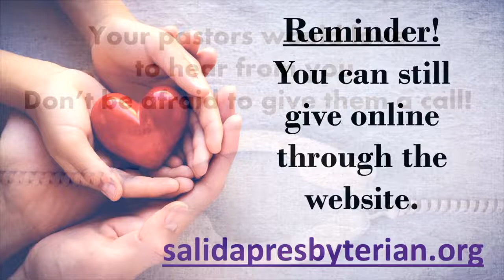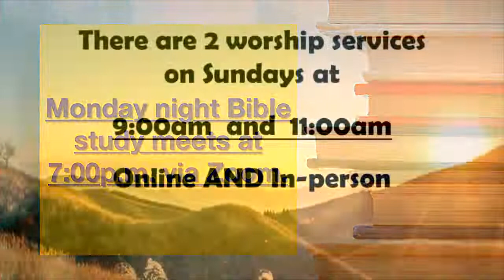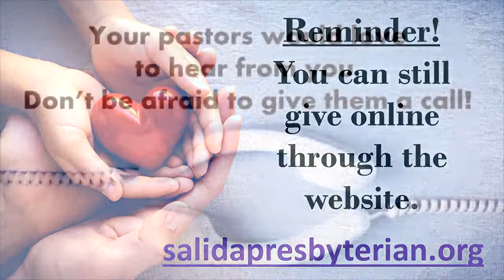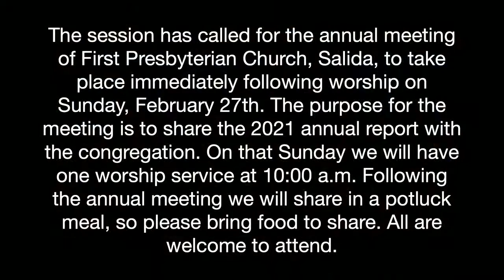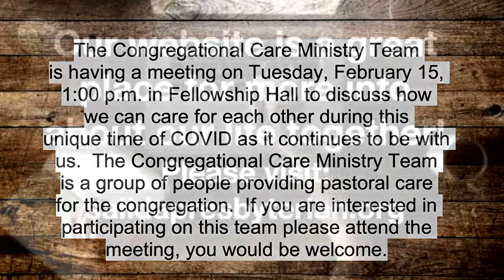9:00 a.m. worship for February 13, 2022